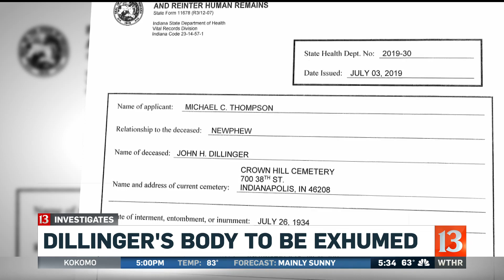Questions over Dillinger grave permit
Questions still surround the permit application for John Dillinger's disinterment.